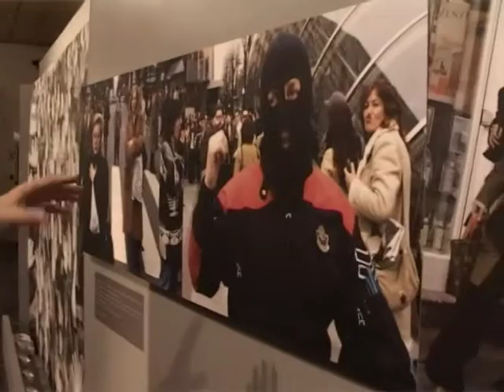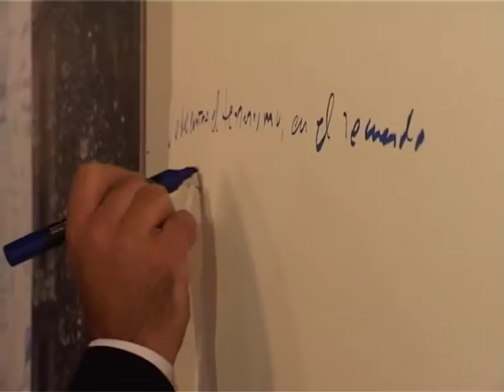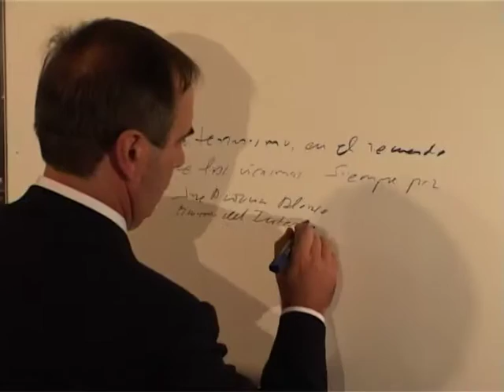Presentación En Pie de Foto 28 de Septiembre de 2012 (3)